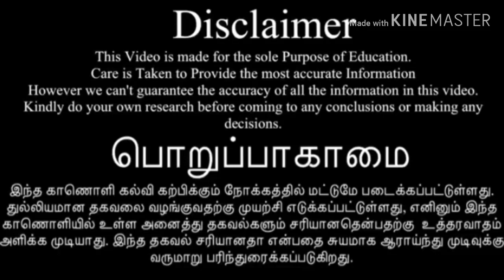Do Not Let Go Of My Lover | Love Motivation | Kadhal manasu